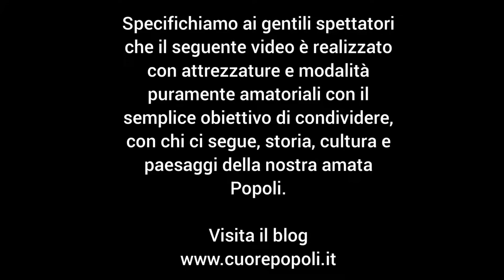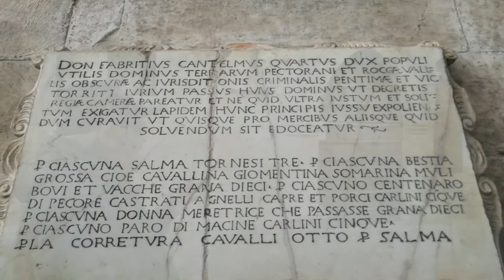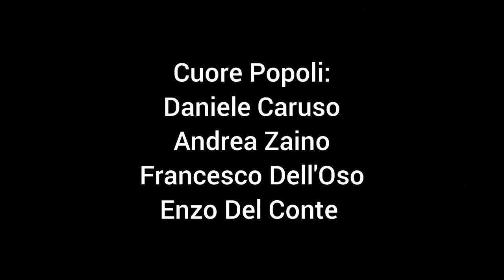POPOLI. La Taverna Ducale: Parte Prima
POPOLI. La Taverna Ducale

Cuore Popoli è un blog amatoriale senza scopo di lucro. Non segue una periodicità nelle pubblicazioni. Ci occupiamo di promuovere, attraverso un video diario, le bellezze storiche, culturali, sociali, ambientali e turistiche della nostra cittadina. Non vendiamo beni o servizi ma collaboriamo semplicemente con terzi, enti, associazioni del territorio con il solo obiettivo di condividere i video con tutta la nostra comunità con il semplice fine di risaltare Popoli e le sue straordinarie attrazioni. Tutte le collaborazioni ed il materiale è totalmente gratuito e regolamentato da licenze che ne permettono il libero utilizzo senza fini lucrativi. Cuore Popoli è un blog che non rappresenta una testata giornalistica in quanto viene aggiornato senza alcuna periodicità. Non può pertanto considerarsi un prodotto editoriale ai sensi della legge n. 62 del 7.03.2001. In questo video Bruno Di Tommaso munito di patentino per le visite guidate, ha utilizzato estratti ed informazioni dalle pubblicazioni di Don Ugo "Popoli e i Popolesi" Abbiamo utilizzato l'app gratuita Inshot per la realizzazione del video; le musiche sono state selezionate nella stessa app ed abbiamo citato nel video la fonte ove richieste le condizioni di utilizzo. Musiche free by Inshot @Good Time @The Silence Theme @OUTRO URL